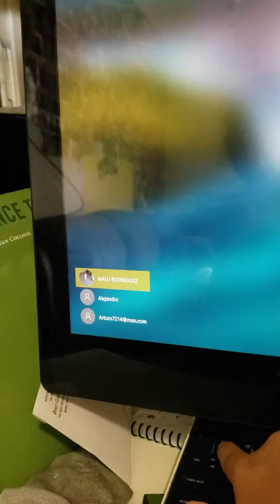The dogs are afraid of a toy! the unit 3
They are scared!